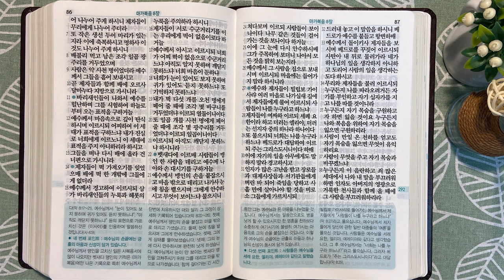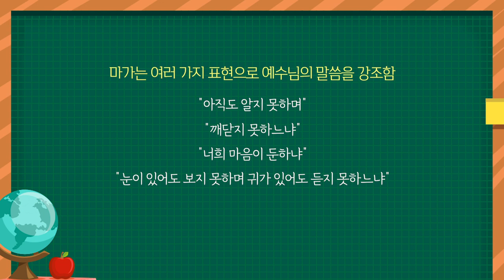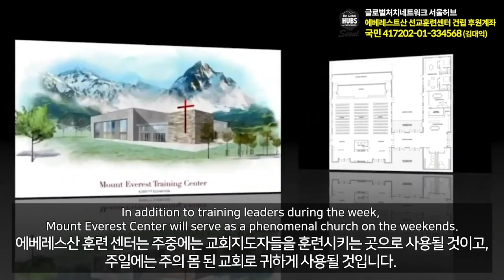벳새다와 예수님의 손끝 | 통독성경 292일 | 마가복음 7~8장 | 통박사 조병호의 1년1독 성경통독 | 성경지리와 역사를 통으로